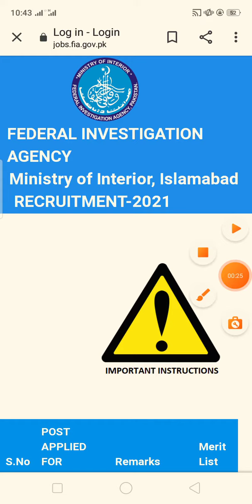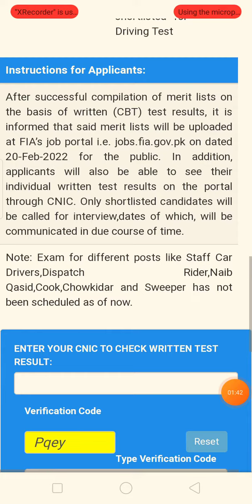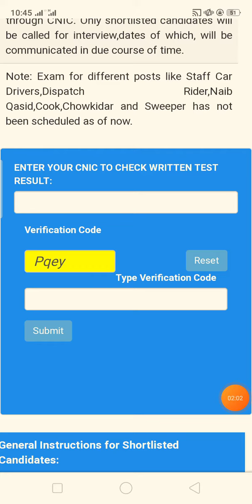Check FIA Written Test Result, How To Check FIA CBT Result, FIA Result 2022, FIA CBT Test Merit 2022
in this video we discuss about fia written test result 2022 and Merit of FIA CBT Result

fia written test result
fia result 2022
how to check fia written test result